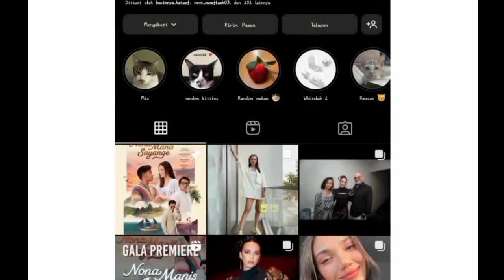Baru Terungkap ! Ternyata Haico Tak Ingin Rangga Azof Syuting Dengan Perempuan Lain